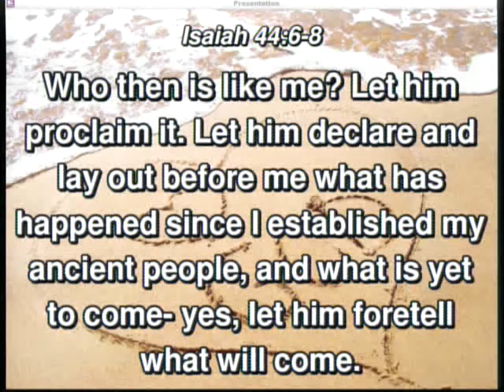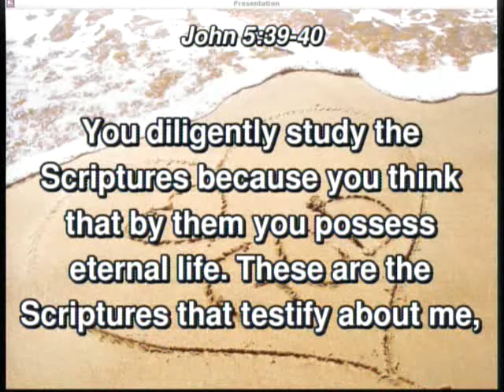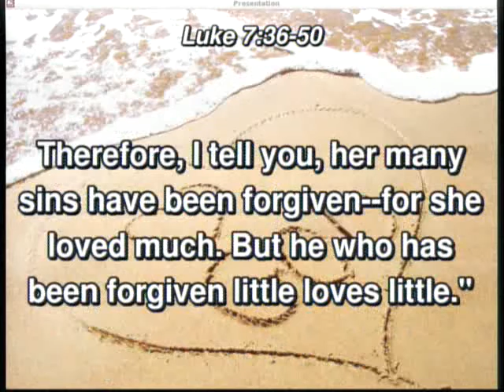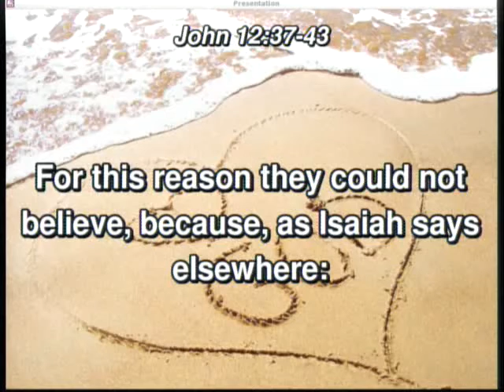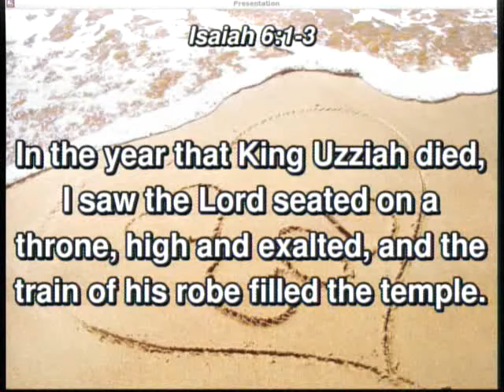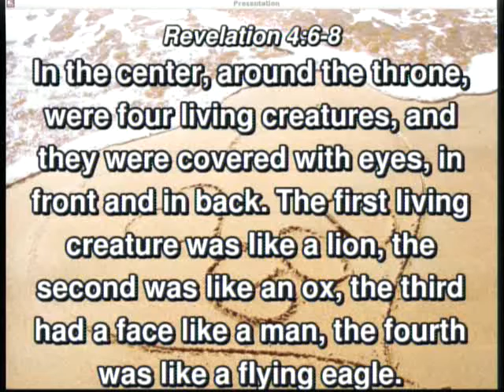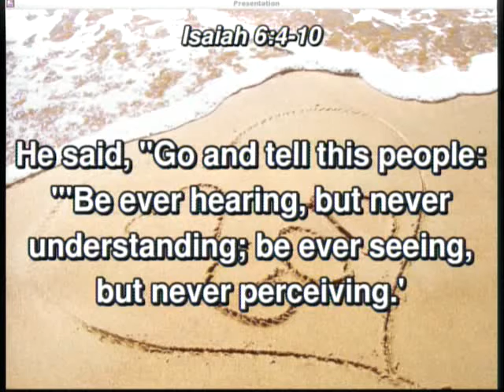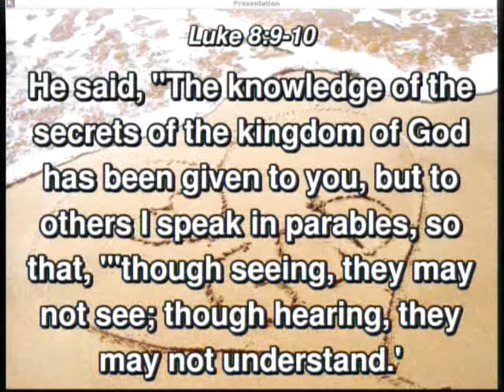20180729 - Who Is God 2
Sunday Service, Sermon - Who Is God, Part 2